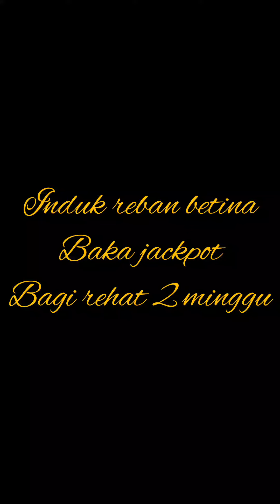induk reban betina Baka jackpot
Belanja vedeo pendek
Bukan senang nak senang bosku 🤣
Nnt Kita masukan dgn bpak C Brazil
Nice 🙂☺️👍🔥